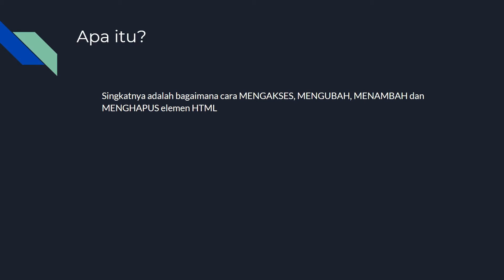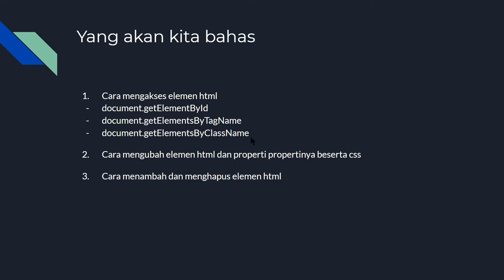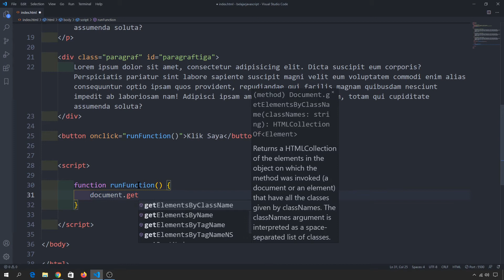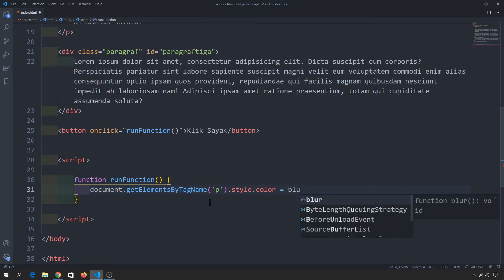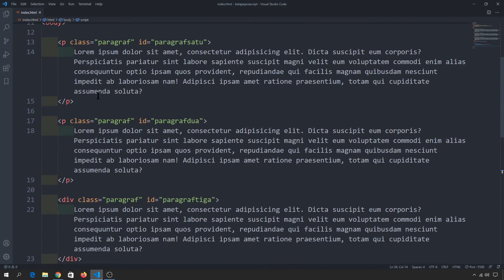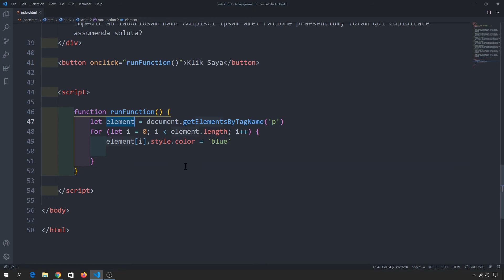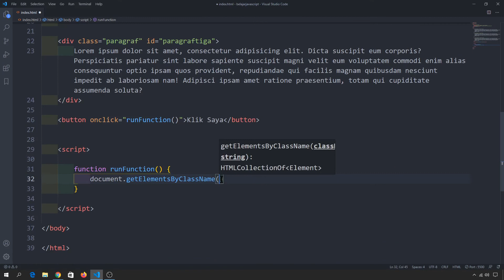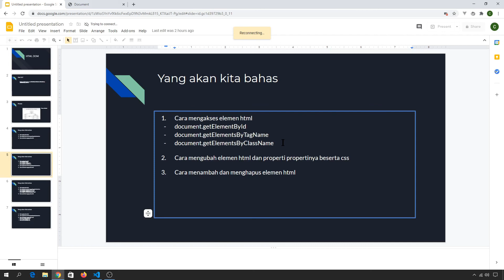Tutorial Javascript DOM : Mengakses Elemen HTML dengan Javascript untuk Pemula Bahasa Indonesia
Tutorial Javascript Untuk Pemula Bahasa Indonesia
Tutorial Javascript DOM : Mengakses Elemen HTML dengan Javascript

Untuk DOM akan dibagi menjadi 3 video, yaitu cara mengakses elemen html, cara mengubah elemen html dan propertinya berserta css, cara menambah dan menghapus elemen html

Di video ini kita akan belajar bagaimana cara mengakses elemen html dengan javascript.

Kita bisa mengakses elemen pada html dengan :

1. document.getElementById (mengakses elemen html dari id nya)
2. document.getElementsByTagName (mengakses elemen html dari tag)
3. document.getElementsByClassName (mengakses elemen html dari nama class)

masing-masing mempunya syntax yang berbeda dan akan kita pelajari di video ini.

Jadi, tunggu apa lagi? langsung tonton videonya.